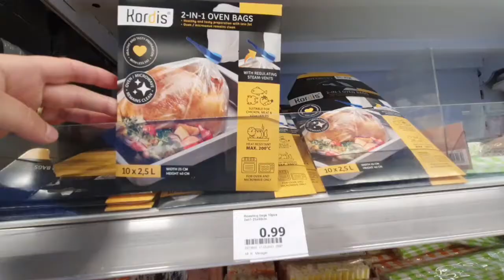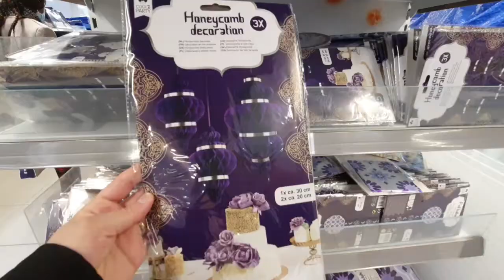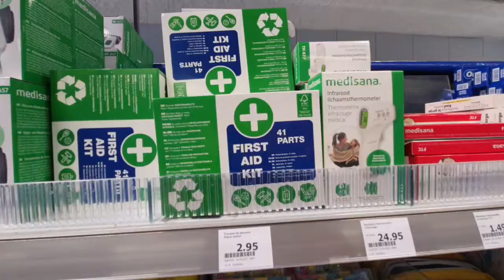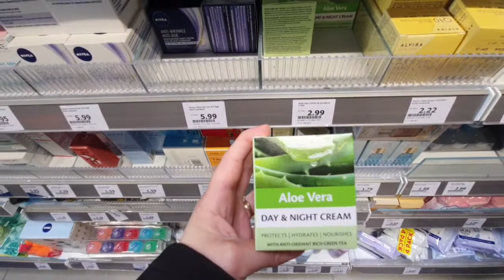Action aujourd'hui جولة خفيفة في أكسيو